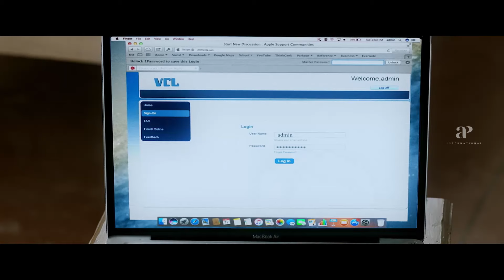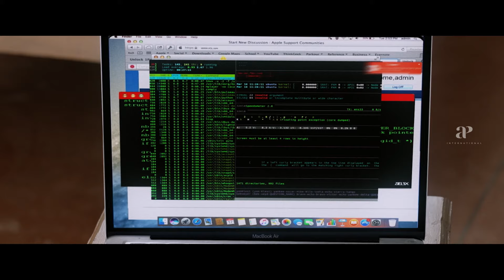Raajavamsam Malayalam Movie | Did Thambi Ramaiah really commit the crime? | Sasikumar |Nikki Galrani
apimalayalammovies Did Thambi Ramaiah really commit the crime? Raajavamsam is a 2021 Indian Tamil-language family drama film written and directed by debutant K. V. Kathirvelu and produced by Chendur Film International. The film stars M. Sasikumar, Nikki Galrani with a supporting cast including Radha Ravi, Yogi Babu, Sathish and Vijayakumar. The film featured music composed by Sam C. S.

Movie Credits:

Directed & Written by: K. V. Kathirvelu
Produced by: T D Rajha, D R Sanjay Kumar
Starring: M. Sasikumar, Nikki Galrani
Cinematography: Siddharth Ramaswamy
Edited by: V. J. Sabu Joseph
Production Company: Chendur Film International